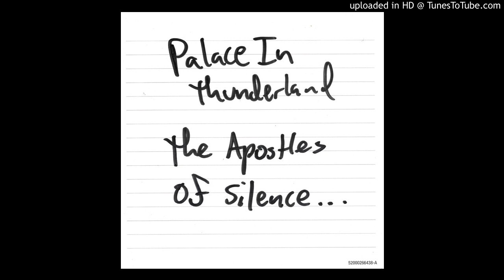Palace In Thunderland - 08 Track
Palace In Thunderland ‎– The Apostles Of Silence...

Label:
Not On Label ‎– none

Format:
CDr, Album

Country:
US

Released: ?

Genre:
Rock, Blues

Style:
Acid Rock, Blues Rock, Hard Rock, Progressive Metal, Psychedelic Rock

Tracklist
1 Unknown
2 Unknown
3 Unknown
4 Unknown
5 Unknown
6 Unknown
7 Unknown
8 Unknown
9 Unknown
10 Unknown

Notes
CDr - No titles on cover

No titles on CD cover/inside or embedded in the CDr. adding in hopes someone can add correct titles at some point...